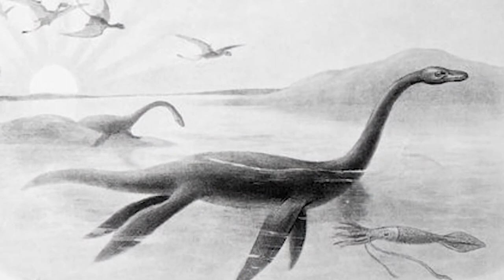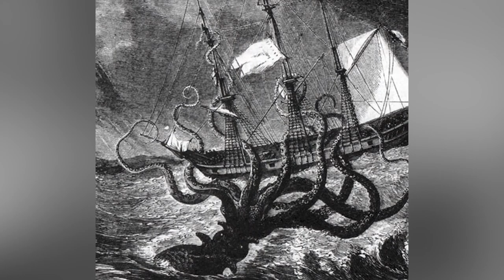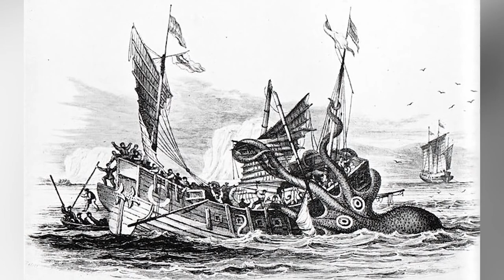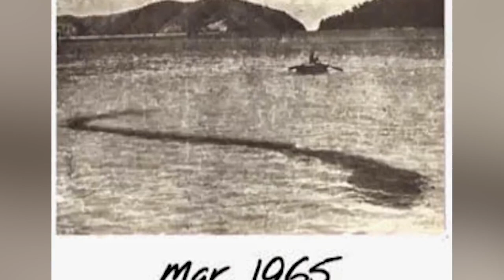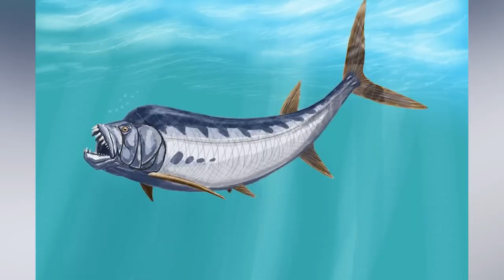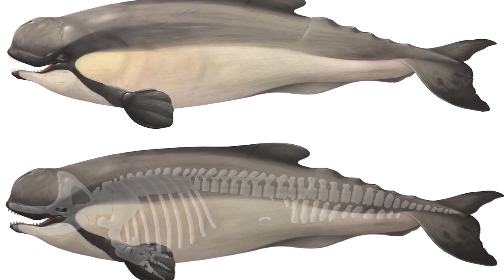Sea Creatures The Megalodon Is Terrified Of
In this video, we'll learn about the sea creature known as the megalodon. This giant predator was once the most powerful animal on Earth, and it's still alive today! We'll explore the megalodon in detail, and learn why this fearsome creature is so afraid of the sea. We'll also learn about the megalodon's diet and how it survived for so long in the ancient world. If you're interested in sea creatures, then this video is a must-watch!